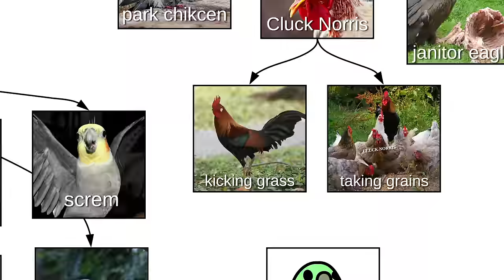Birbs, borbs, and birbies—Internet Names for Birds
The wait is over. New Video Alert!

and tell us what we should explain next.

Birb is the internet's name for bird. A round birb is called a borb. A rainbow-colored borb is a rainborb.

There are many names for the different parts of birbs. There are flappers, squeaky snifflers, meal spotters, landing gear, floofy pants, and the pooshoot, which also shoots out pre birbs. Pre birbs can turn into birbies, but sometimes they don't. :(

Some birbs make great pets, like the lovebirb, budgie birb, pirate birb, whistling mohawk, majestic marshmallow, and angel birb. (Doggos also make great pets).

Birbs do all kinds of adorable things, like bathe, sing, and scream. They also love to get their head scritched, flirt, and party, and no one parties like the party parrot.

Many birbs are chickens, like the panda chicken, cobra chicken, fashion chicken, cereal chicken, zombie chicken (also known as the janitor eagle), park chicken, and Cluck Norris. He's not a chicken, but he is busy kicking grass and taking grains.

As always, you can visualize anything (including birbs) with Lucidchart.

With this intuitive, cloud-based solution, anyone can learn to think visually and collaborate in real time while building flowcharts, mockups, UML diagrams, and more. Lucidchart is utilized in over 175 countries by more than 7 million users, including Comcast, NASA, Netflix, Target and Xerox.